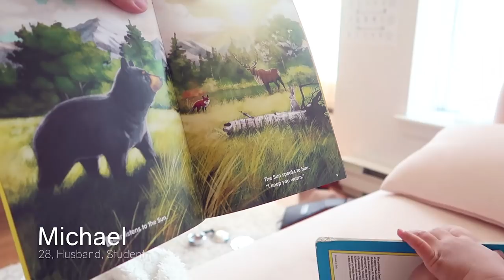My son turned 5! (birthday vlog) 🎂🎉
Galahad turned 5 this month and we decided to get some pizza for him to share with his church friends ^ ^ I asked him what we wanted for his birthday and he said he really wanted a thing that you hit and candy comes out lol he also really wanted stamp markers so his camp teacher who is also one of our church's youth & also his godmother both got him stamp markers T0T

So many blessings this year and many more to come- thank you for always sticking by us and watching Galahad grow along with us. I love you a lot and Galahad talks about you all the time. He always says nachofam nachofam hahaha

On Nami's channel, we upload content three times a week on beauty, fashion, stories, life, and more!

Toronto, Ontario
M2K2Y6
CANADA

-Ozoh - Rainy Day
-Lakey Inspired - New Day

▶Channel Vision:
A culture of wisdom and discipline
▶Channel Mission:
▶Channel Values:
-Respect: Assert ourselves with unconditional positive regard
-Humility: There are evidences of God's grace in us all as people
-Diligence: Give our all and go forth
▶Channel Models:
Co-operative directive of channel content
Viewer-centered
Responsive and Reflexive
▶Channel Assumptions: